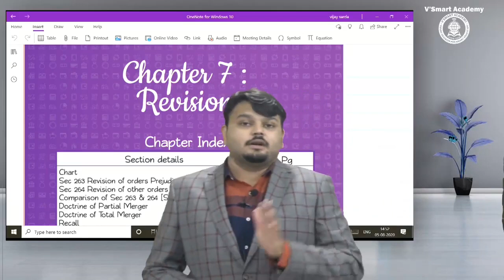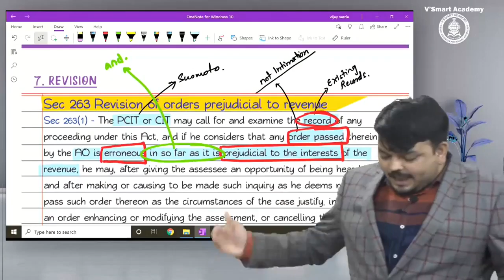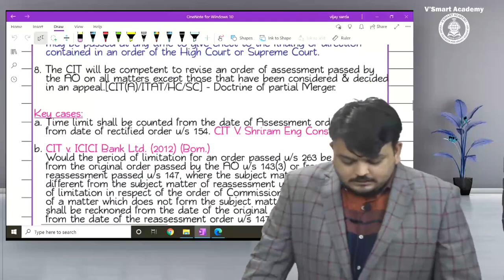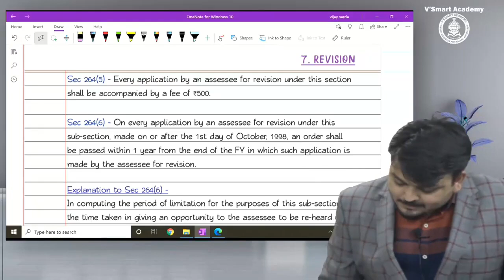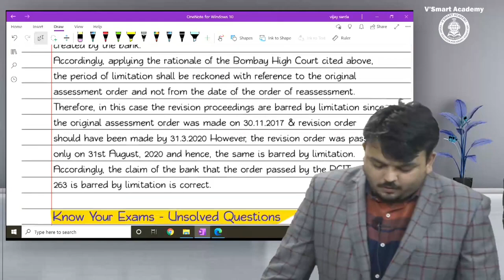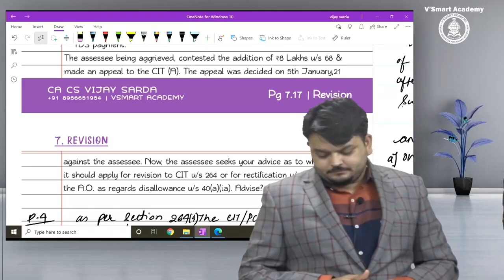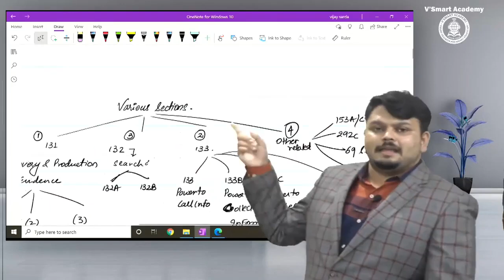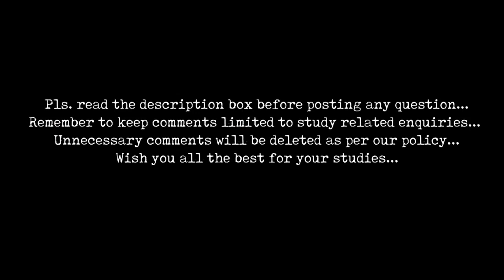Lec 14 CA Final Direct Tax Regular FA 2020 for May21 & Nov21 Exam | CA Vijay Sarda | Vsmart Academy